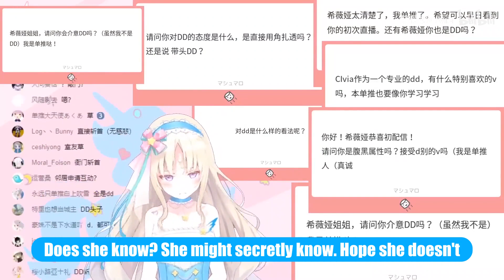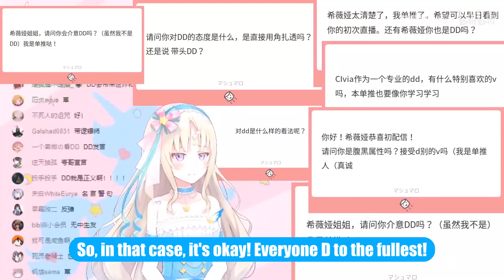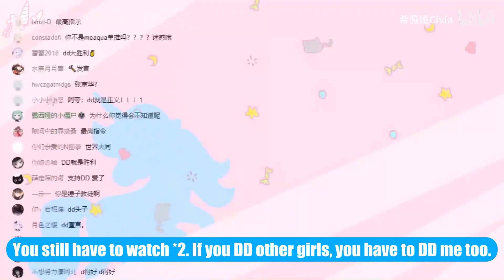Civia's take on DD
I decided to upload this as more of an informational video rather than an entertaining one. Civia talks about DD, or daredemo daisuki. DD is thrown around a lot in the Chinese vtubing community, so I wanted you guys to know what it meant, cause I don't want to type it out every time.

*I must add (0:06):
This could actually be one of two things, because of missing context, I was unsure. So first, it could be that she needs to add on or do something. Or second, she could be using a shortened version of "to do my best", in which case she would be cheering herself on to push herself through the final 10 minutes.

*black-hearted (0:15):
In this case, the question isn't about whether Civia is evil or not. They're asking about her personality. Kinda like asking if she's a tsundere or not. However, I couldn't think of the word that's normally used here... the basic personality they're asking about is someone who is warm or nice on the outside, but is methodical or even a bit cruel on the inside. When I looked on baidu, here are some examples: Shiro from Log Horizon, and Light Yagami from Death Note.